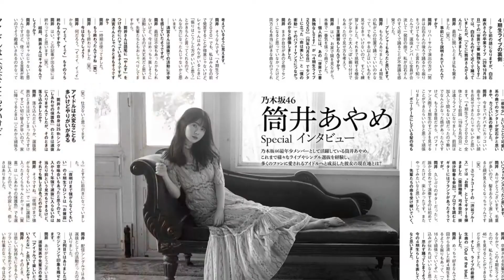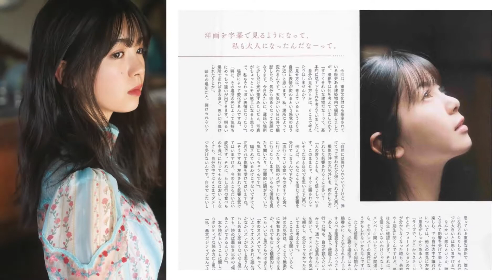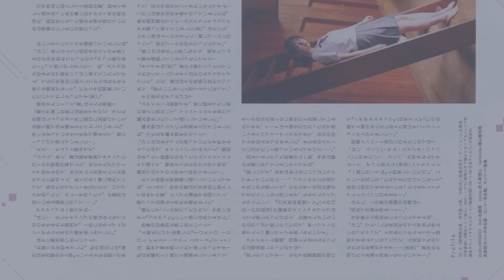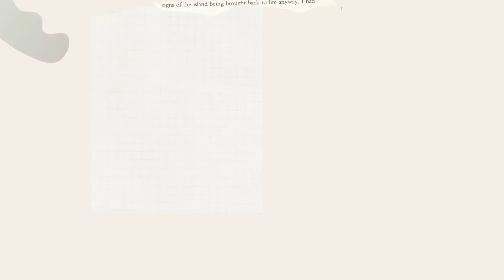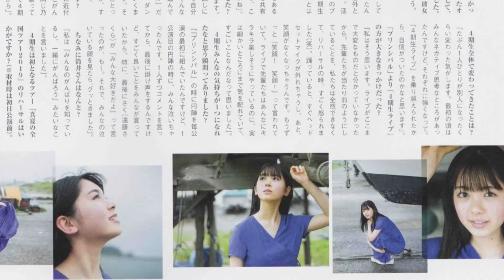Tsutsui Ayame yang wajah cantiknya sering bikin saya ketuker dengan Yoda Yuki | Moonlight Sonata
Ketika Nogizaka46 memiliki Generasi 4 saya pikir ada kesalahan tulis pada profil Yoda Yuki setelah saya perhatikan lagi dengan secara seksama!, Astaga' mata saya bijimana ini.. ternyata dia Tsutsui Ayame, jadi akhirnya saya menandai dengan ciri-ciri spesifik, pokoknya kalau sepintas dileher ada Tahi lalatnya fix itu Tsutsui Ayame...